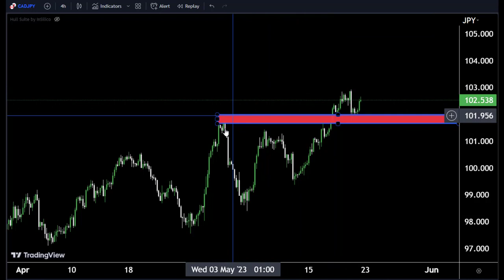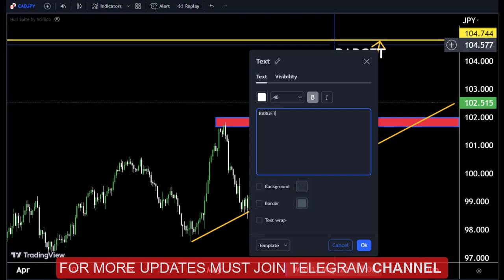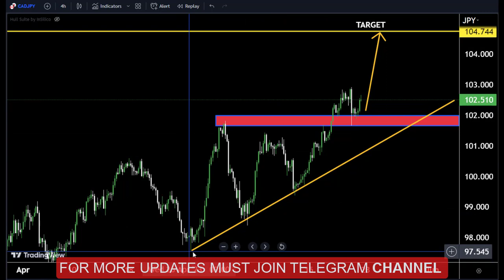CADJPY technical chart analysis for 22May2022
Hello Traders
In This Video CADJPY HOURLY Forex Forecast   By World of Forex
today cadjpy analysis 👆
🟢This Video includes_  (CADJPY market update)